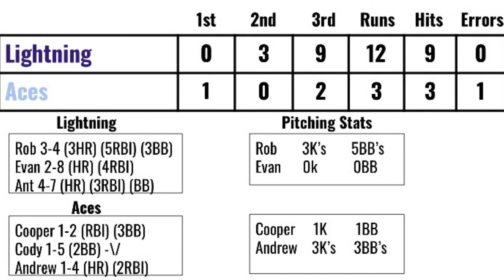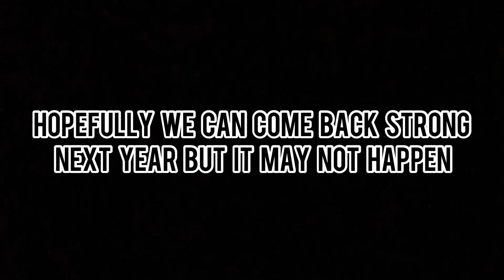Lightning Vs. Aces World Series Game 3! | Wiffleball Weirdos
Yeah we not doing this anymore. Sorry😕 Didnt go so well and we growing up to fast so we dont have the time.